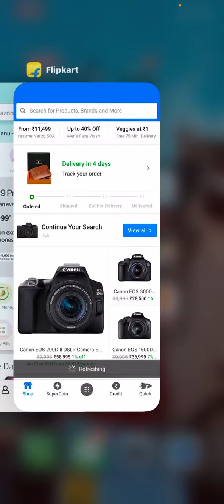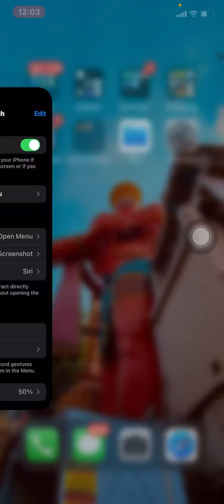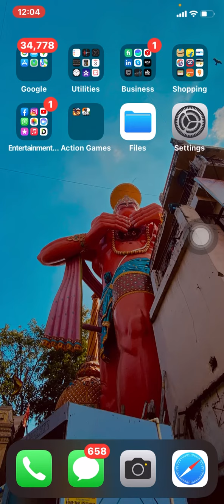How to clear RAM on any iphone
|| Social Media ||

Music Credit